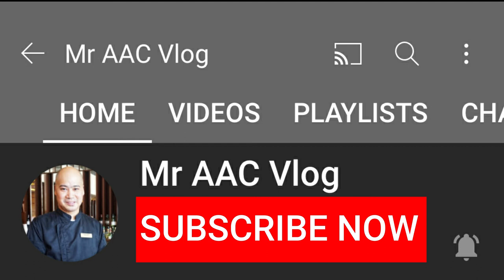CHAR SIU CHAO PAN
RECIPE
1 chicken Breast Butterflied
Char siu BBQ sauce

¼ cup granulated white sugar
▢ 2 teaspoons salt
▢ ½ teaspoon five spice powder
▢ 1 tablespoon Shaoxing rice wine
▢ 2 teaspoons molasses
▢ 1/8 teaspoon red food coloring (optional)
▢ 3 cloves finely minced garlic
▢ 2 tablespoons maltose or honey
to make the sauce:
Combine the sugar, salt, five spice powder, white pepper, sesame oil, wine, soy sauce, hoisin sauce, molasses, and garlic in a bowl to make the marinade .

Chao pan
cooked rice
Chinese sausages
egg beaten
sweetcorn
garden peas
garlic
onion
light soya sauce
sweet soya sauce
char siu sauce
hoisin
crispy garlic
spring onion
sesame oil
salt
Pepper

This video is made for entertainment and fun in its purity (This video is not associated with any company or products mentioned in the video) It's all about Sharing the singing Prowess of Filipino Music Lovers.
TYPE  "CHEF" PARA MAIBABA ANG IYONG BAHAY  kay  @Kusinerong Pinoy Vlogs
Type "APPLE" naman PARA kay @yt greenapple tv

Let's Volt In! kpvuk​ @Kusinerong Pinoy Vlogs (KPV) Live Livestreaming Was created to help you grow and glow @ 1K at 4k !!
KPV song was created to share my experience in reaching1K AT 4K with the help of all my friends in YOUTube